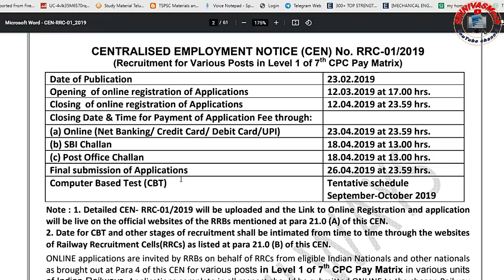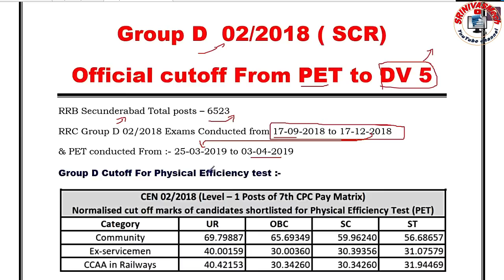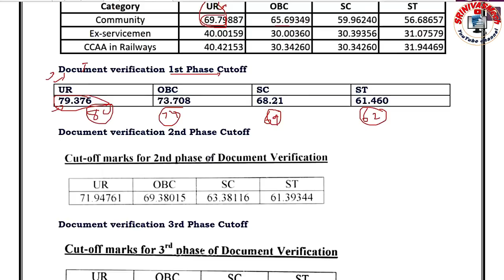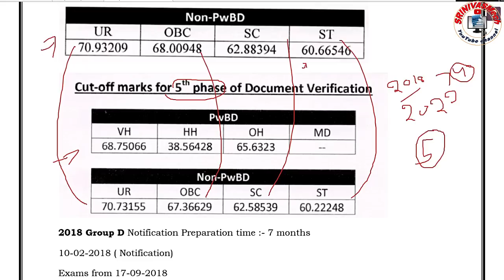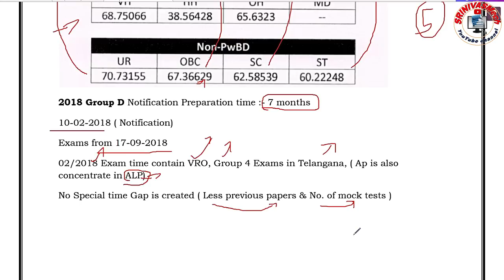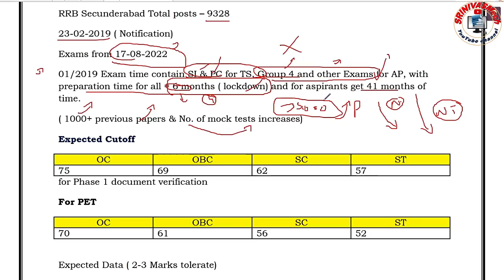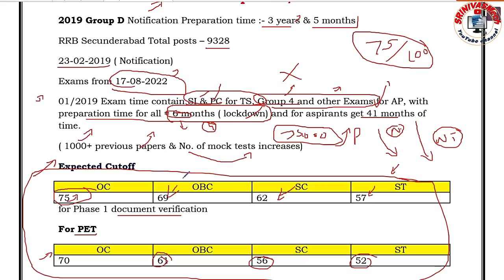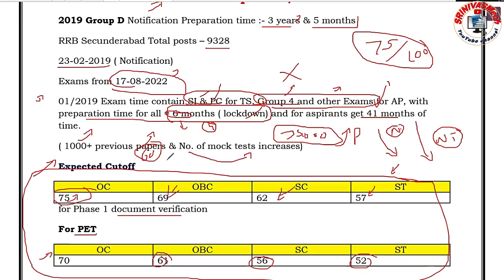Railway Group D 2019 Expected cutoff category wise for all Railway Sec Aspirants by SRINIVASMech